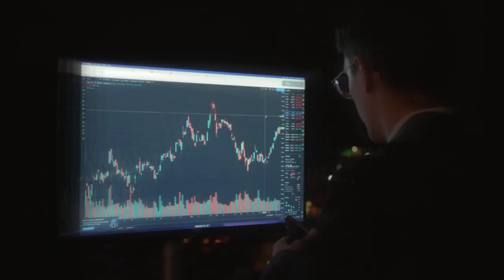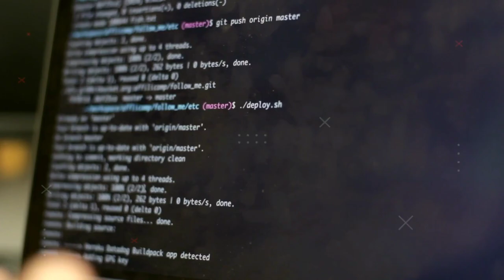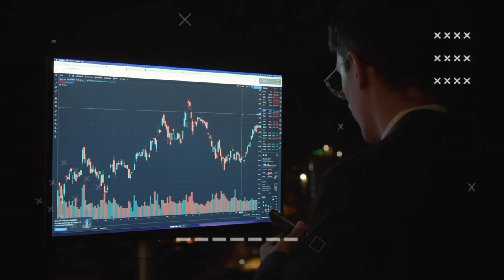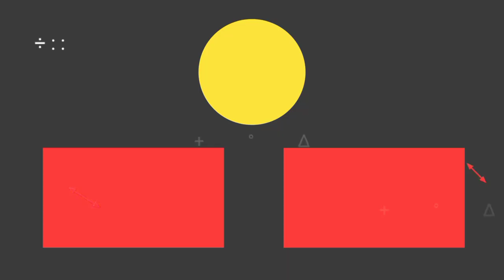Bugatti Car के एक Tyre की कीमत कितनी? | Cost Of One Tire Of Bugatti Car?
About - Stay In Fact is a YouTube channel where you find interesting fact videos and on this channel i upload videos related to knowledgeable facts and interesting things.Please show your support to this channel to get more videos.